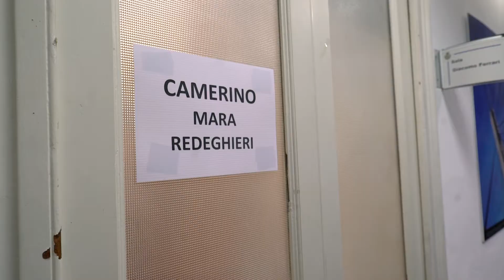Mara Redeghieri racconta il suo 25 aprile a Parma